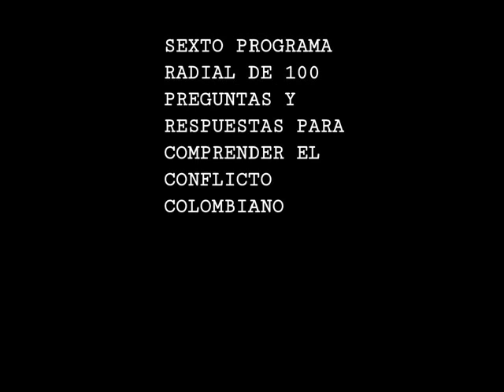(6) GENERAL ROJAS PINILLA "100 PREGUNTAS Y RESPUESTAS PARA COMPRENDER EL CONFLICTO COLOMBIANO".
Sexto capítulo de esta serie basada en el texto "100 preguntas y respuestas para comprender el conflicto colombiano". En esta emisión, hablaremos sobre el gobierno del General Rojas Pinilla (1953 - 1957) y su impacto en el marco del conflicto. Además, conversaremos sobre el papel de los movimientos sociales en el periodo de la violencia (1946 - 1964).
Escuchanos por los 100.4 fm en la ciudad de Medellín, 98.5 en la ciudad de Bogotá  o por Tunein Unradio (Universidad Nacional) a partir de las 8:00pm todos los miércoles.